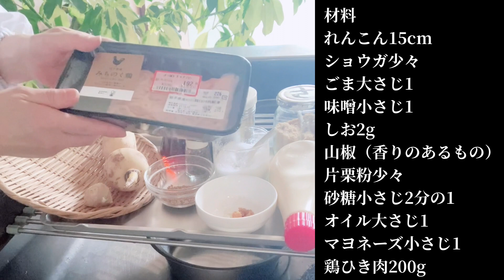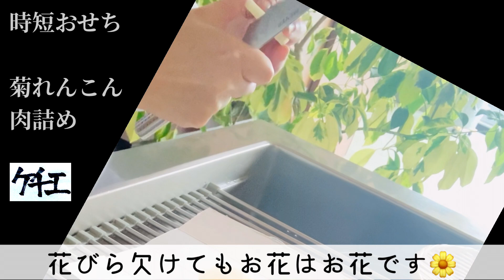美味しくてかわいいレンコンの肉詰め❤下ごしらえ不要です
おいしいおせちを食べよう。定番の菊れんこんを肉詰めにしました。色止めの工程なしのコツもお伝えいたします。れんこん丸ごと。捨てるところなしのレシピです♪

【目次】
0:00　オープニング
0:55　材料のご紹介
2:15　色止めなしのレンコンのコツ
4:10　レンコンのカット方法
5:00    お肉の調味
7:15　お肉の練り方
9:20　焼き方
10:21 盛り付けのコツ

【@kechie 自己紹介】

こんにちは！「ケチの知恵（チエ）」をお伝えしております、ケチエです。
ケチすぎるゆえに発見してきた、衣食住における裏技
ラク家事、高コスパかつ、美味の調理、お金のかからない美容などをお楽しみください。

ひとつでも皆様にとって有益な情報でありますように☆
アップが不定期になってしまいますが、応援いただけたらうれしいです。

良い情報上げれるようにいたしますね。取材のご連絡などはこちらからお願いいたします。

遊びにいらしてください。